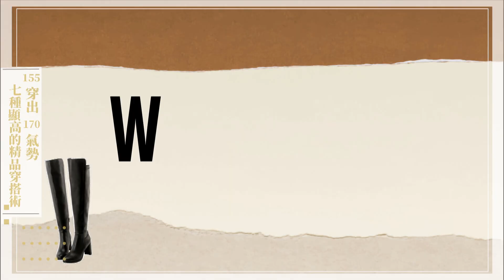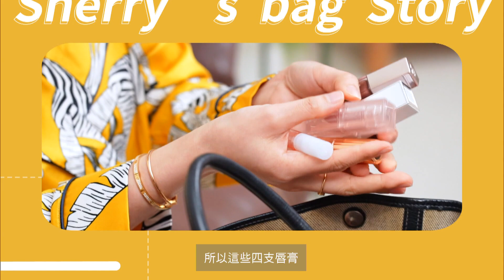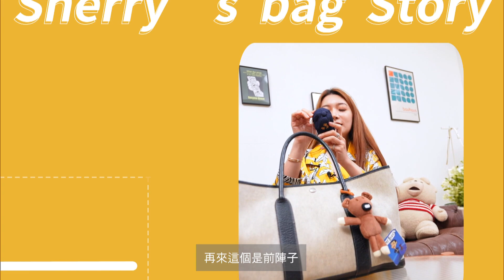155公分顯高穿搭術！7套精品OOTD 穿出170氣勢！ 20220509【微女人 EP39】陳依依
想知道依依是怎麼穿出厲害的好比例嗎？如何穿出讓身形顯高的精品穿搭呢？想入手精品但不知道怎麼買最聰明嗎？平時最精打細算的依依，有自己獨門秘招！快來跟他學習，一起投資自己吧！